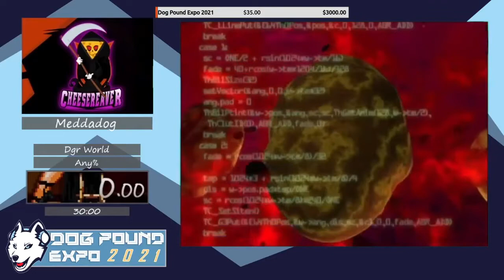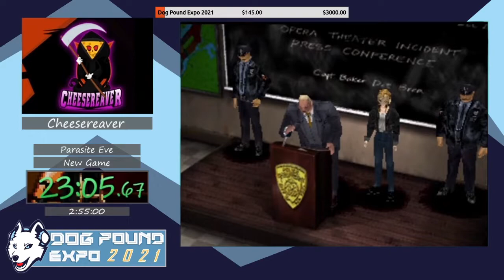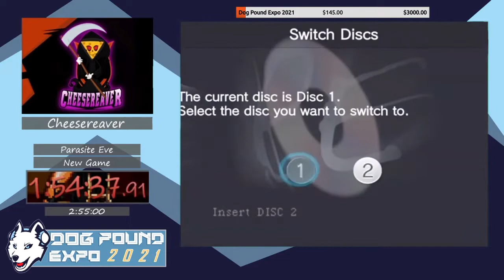Parasite Eve, New Game by Cheesereaver - DPX2021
For more information in regards to the Dog Pound Expo,